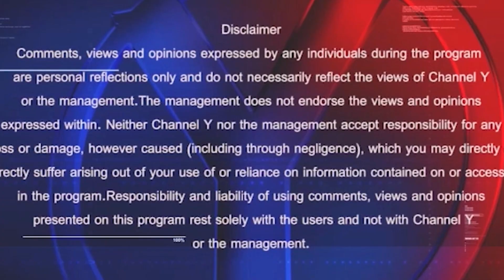Y MEDIA LIVE: ARIF VIRANI SPEAKS ON HATE CONTENT IN CANADA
Y Media Radio Y LIVE Now 24x7